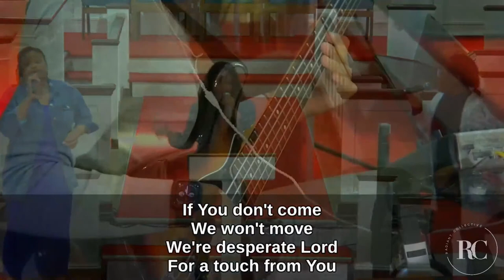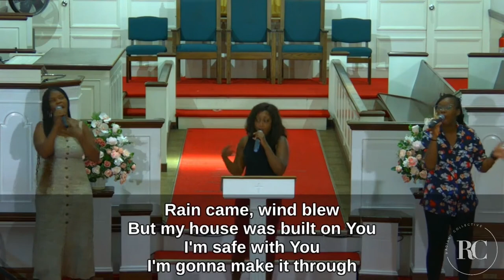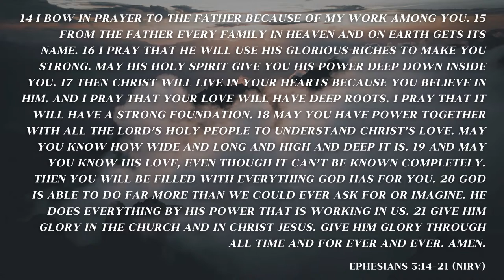9/3/2023 - Radiate Worship Experience | Release and Expectation, Wk.1 (3rd Anniversary Theme)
We are so glad that you chose to join us this morning for our worship experience as we celebrate our 3rd year of ministry!

To support us, feel free to head over to our website and hit the "give" tab...and please select "Radiate/Radiant Collective" when contributing!  Sign up to receive text and email updates, too! You can do that by texting "SVRC" to 84576.

Be blessed and have a great week!